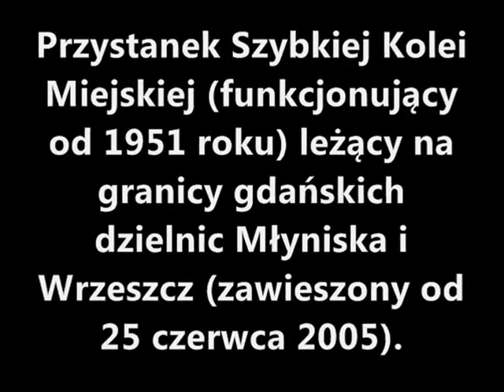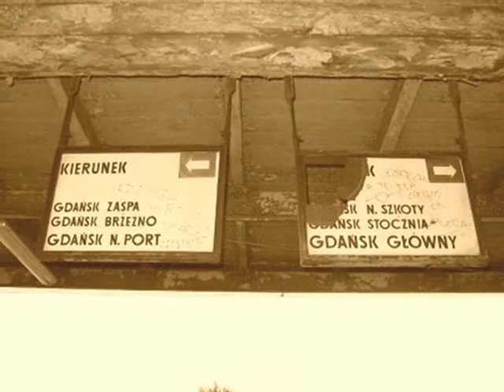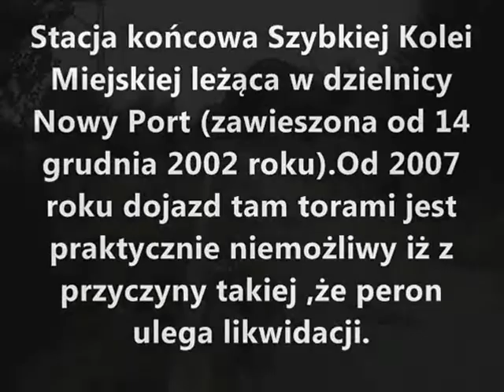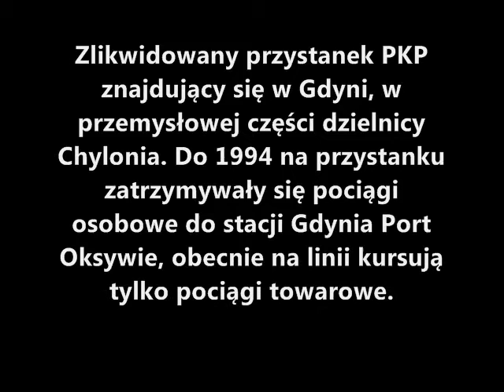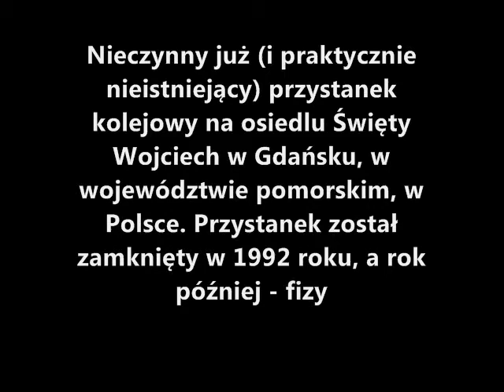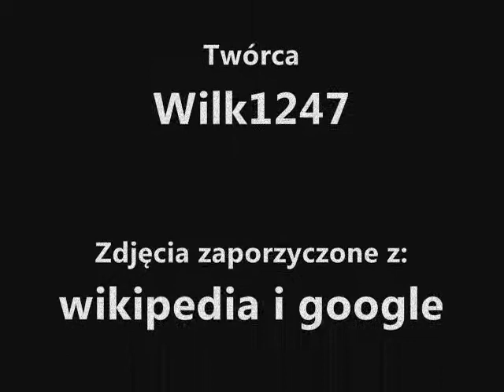Zapomniane Perony w woj.pomorskim 2010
Przedstawiam parę zdjęć z różnych witryn , zapraszam do oglądania/słuchania.

Prawdopodobnie te przystanki zostaną otwarte na EURO 2012 , ciekawe na czym się skończy ,czy tylko na słowie,a może jednak dotrzymają obietnicy.